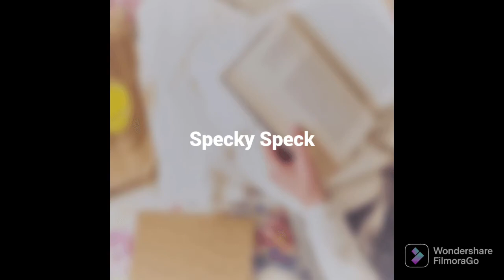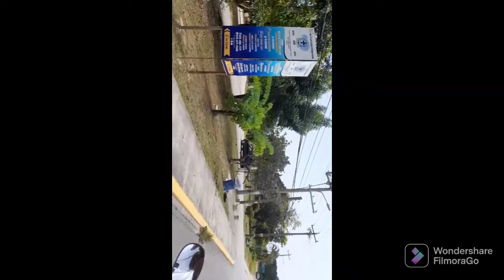Ricks Cafe// Bike Riding// Buying Fish + more!!